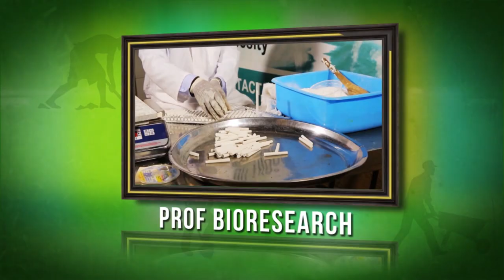GROUND NUTS VALUE ADDITION WITH OMUKENKUFU NYANZI JULIUS Part 1[one]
GROUND NUTS VALUE ADDITION WITH THE PROFESSOR NYANZI JULIUS
"THE STORY OF  WHAT U DIDN'T KNOW!!! "
NEVER MISS EMBOOZI Z'OMUKENKUFU
ON BUKEDDE TV 1 AT 01:OOPM EVERY SUNDAY.